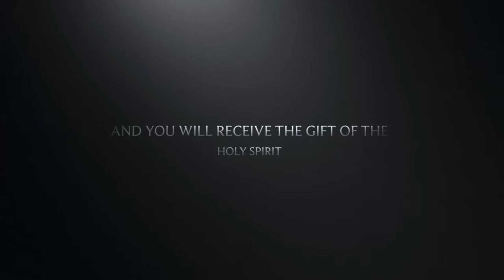TBCOC ministry mission